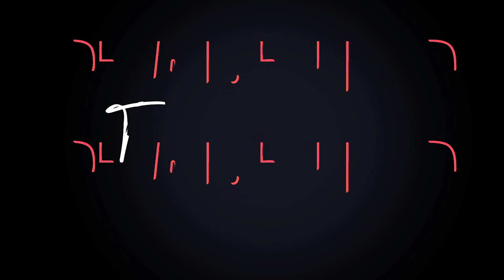🏎️ Continua LA MISIÓN 🏎️ | 🏎️Aston Martin🏎️ | Ep 6 | F1 Manager 22